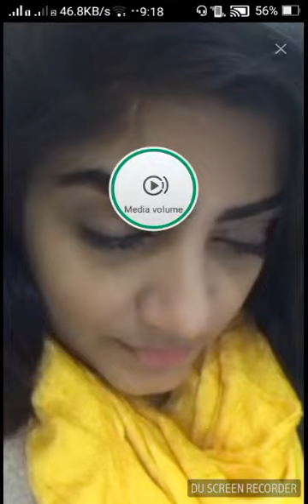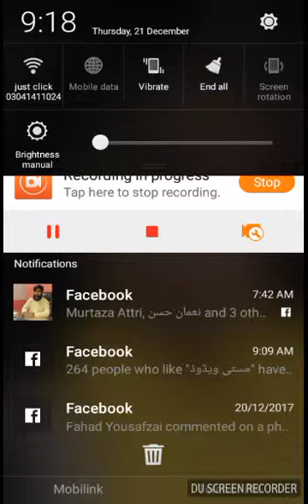IMO video call